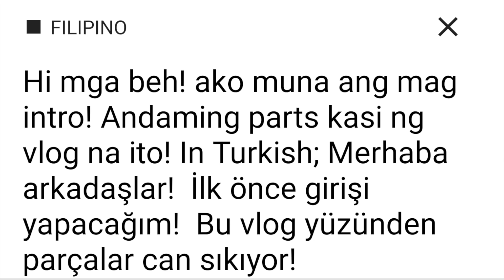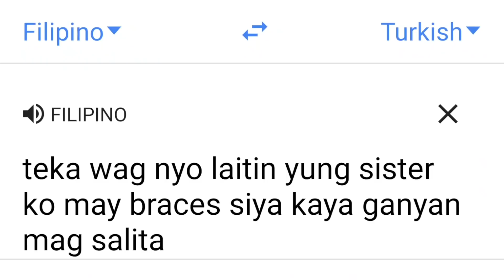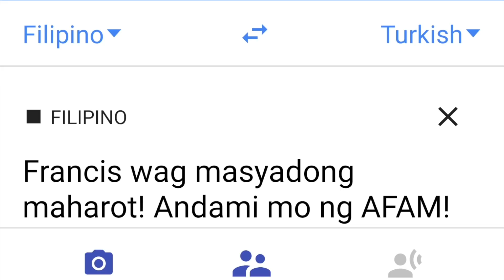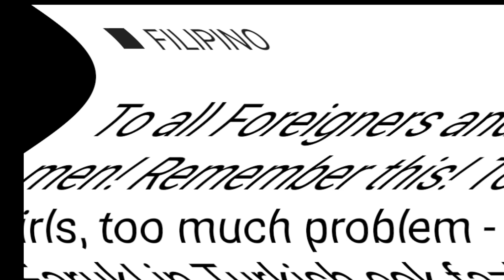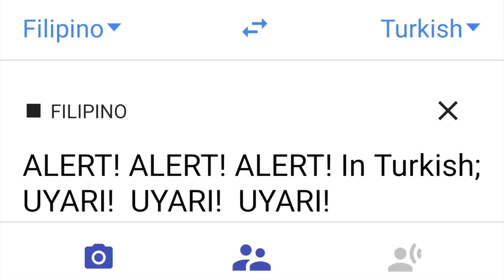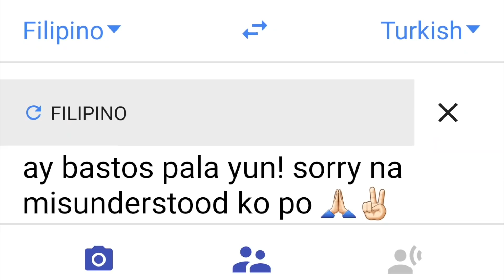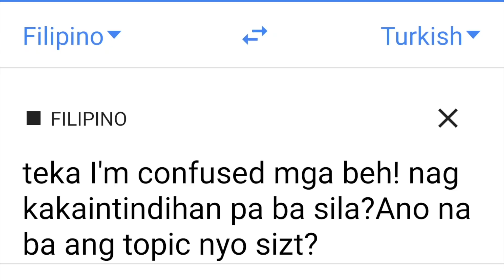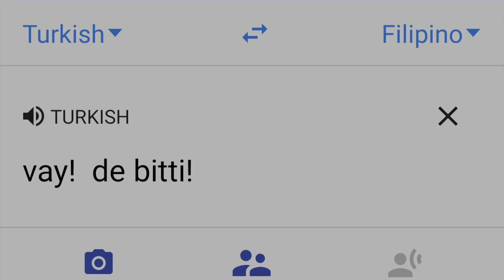TINAWAG NYA AKONG BABY 😱 FOR REAL!!?